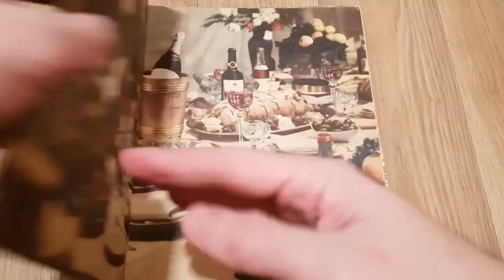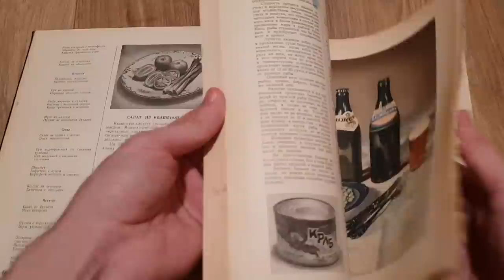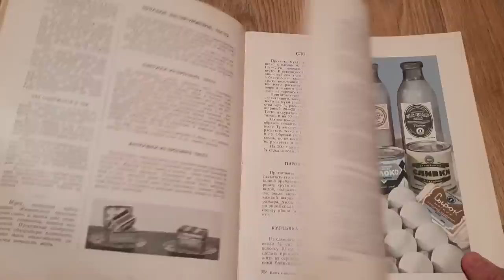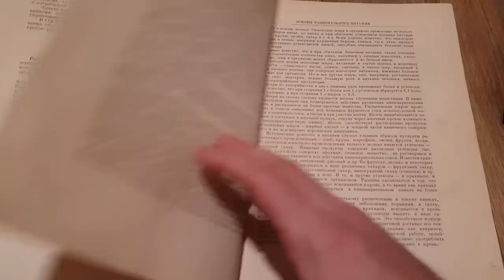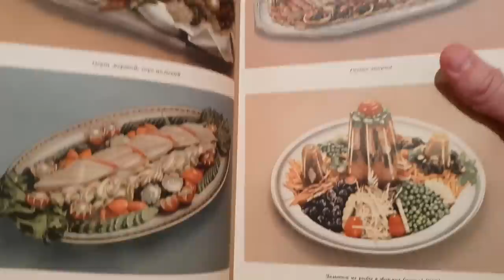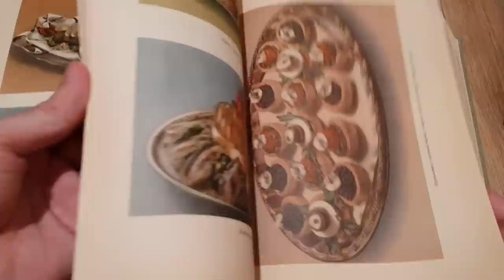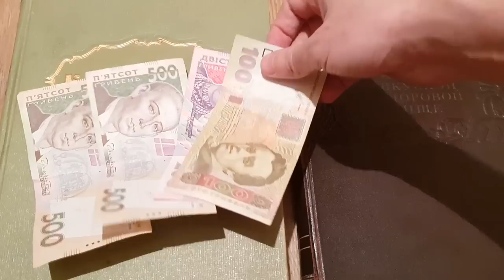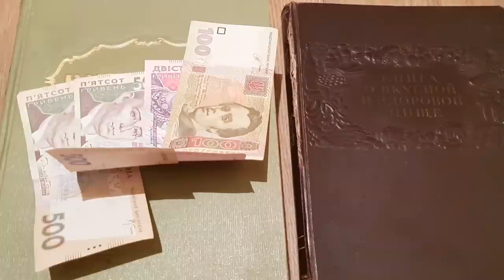Кулинарная БАРАХОЛКА.Заработал на рецептах 1300 гривен.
Книги интересуют до 1924 года.